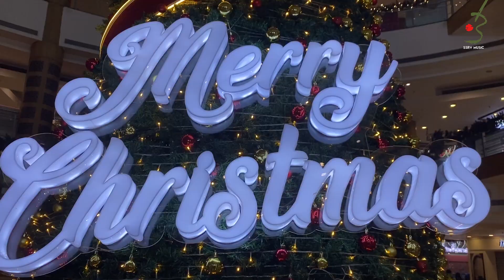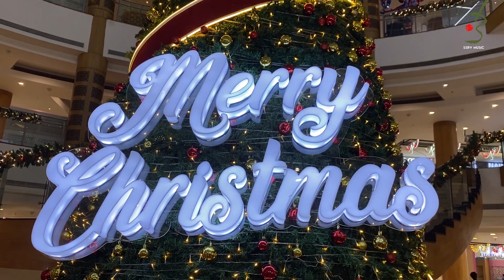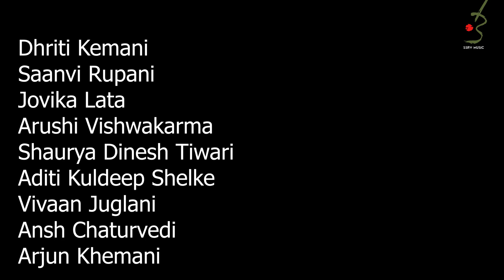Merry Christmas song | Christmas Carol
Composed and produced by – Sameer Phaterpekar
Singer- Dhriti Khemani
             Saanvi Rupani
             Jovika lata
             Aarushi vishwakarma
             Shourya Dinesh Tiwari
             Aditi Kuldeep shelke
             Vivaan Juglani
             Ansh chaturvedi
             Arjun Khemani
Special thanks- Mrs.Neha Lata
Director-Kishor Yashod
If you are a budding singer, lyricist or artist and wish to collaborate with SSRV Music, feel free to drop us a mail at